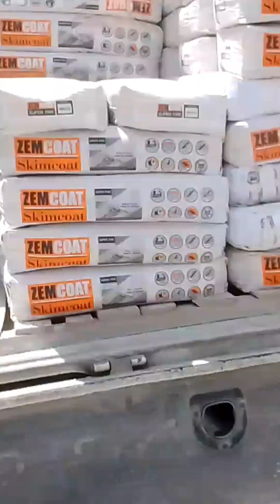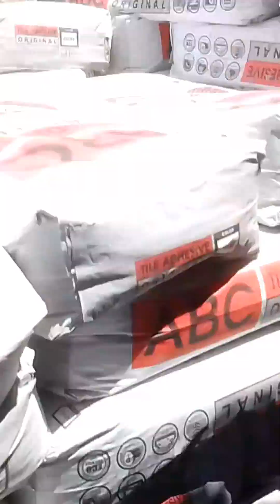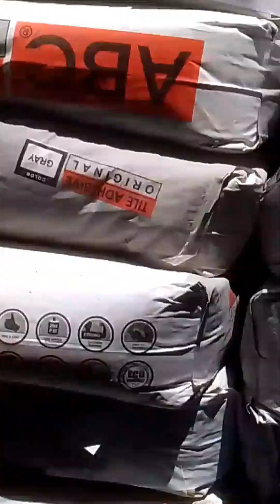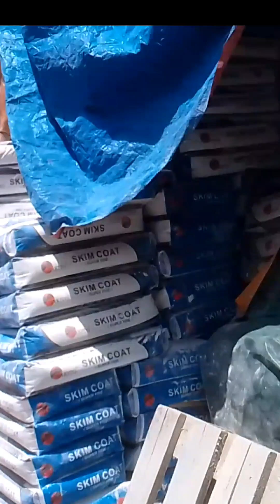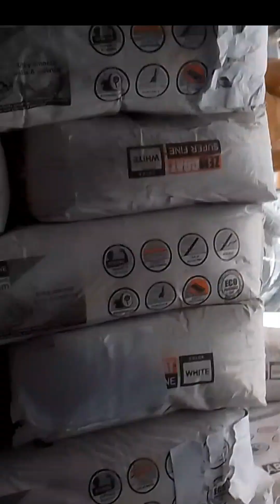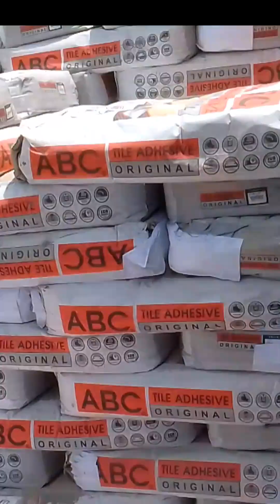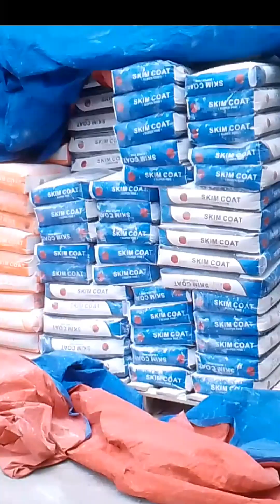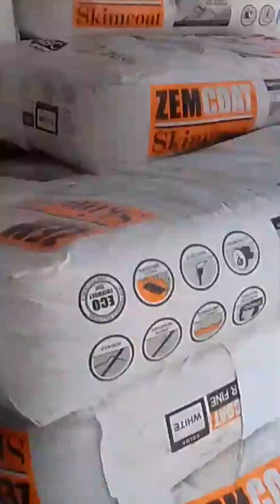wholesale of Construction Supplies in Cavite Area 💪🏽